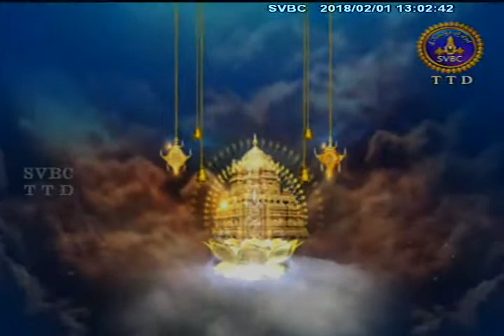Adhyatmika Viseshalu | 1pm | 01-02-18 | SVBC TTD